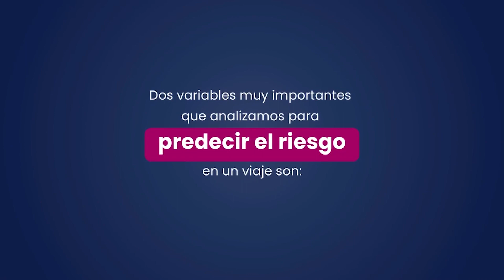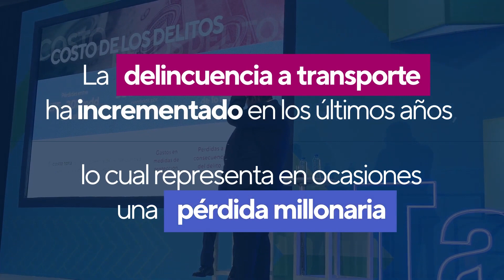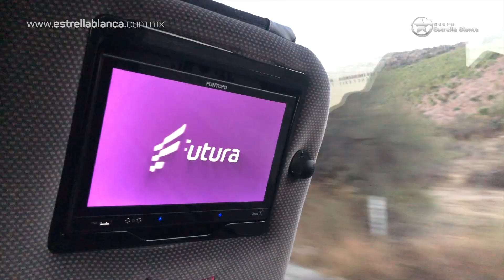Conoce la primer AI para predicción de riesgos en Mujer Ejecutiva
Conoce la primer AI para predicción de riesgos en el mundo en Mujer Ejecutiva